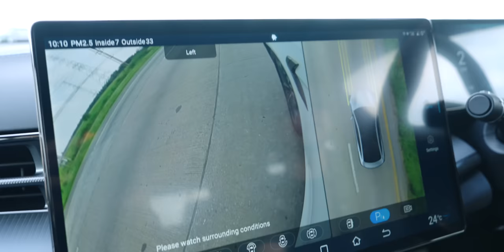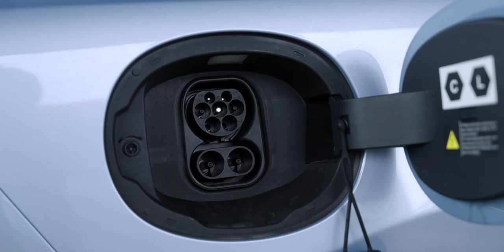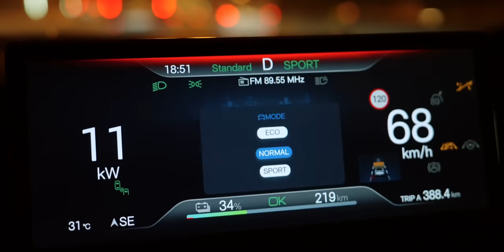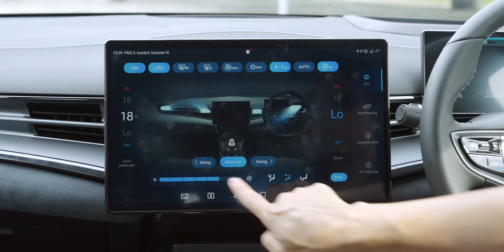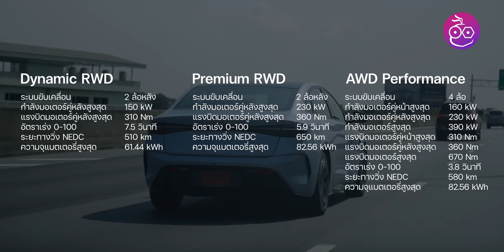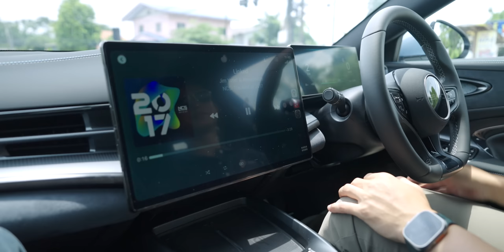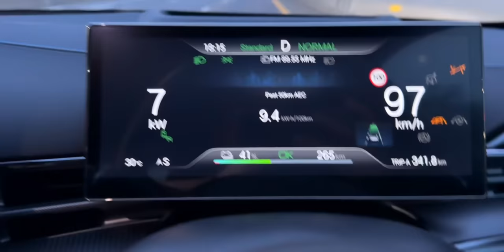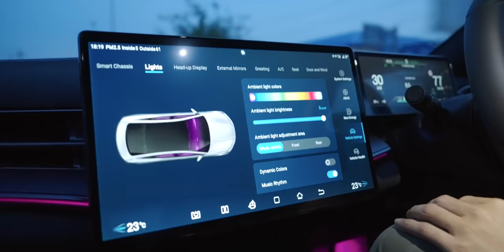รีวิว BYD Seal ขับดีเกินที่คาด 0-100 ใน 3.8 วิ วิ่งไกลสุด 650 กม. เริ่มต้น 1.325 ลบ. มีตลาดแตก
iMoD พาทุกคนไปลองขับและรีวิวความรู้สึกหลังลองขับจริง BYD Seal รถไฟฟ้าซีดาน 100% ที่มีให้เลือก 3 รุ่นได้แก่ Dynamic RWD, Premium RWD และ AWD Performance มาดูทั้งดีไซน์ภายนอกภายใน ระบบ Infotainment และประสบการณ์ที่ได้จากการขับขี่

00:00 - Test Drive BYD Seal
00:39 - ดีไซน์ภายนอก
09:08 - การชาร์จ
09:50 - ดีไซน์ภายใน
13:13 - เบาะหลัง
14:05 - ระบบ infotainment
18:17 - สเปค และ กำลังมอเตอร์
20:36 - ประสบการณ์การขับขี่ BYD Seal Dynmic
25:26 - ประสบการณ์การขับขี่ BYD Seal AWD Performance
30:04 - ประสบการณ์การขับขี่ BYD Seal Premium
32:35 - ระบบไฟ Ambient Light
33:41 - สรุป

ยืนยันราคาทางการ BYD Seal เริ่ม 1,325,000.- นับว่าดีมาก
- Dynamic RWD 1,325,000.-
- Premium RWD 1,449,000.-
- AWD Performance 1,599,000.-

พร้อม Rever Care มูลค่ารวม 230,000.- บาท